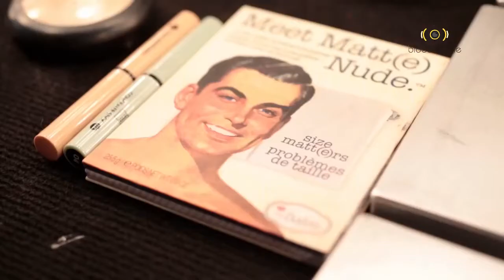Mercedes Benz Fashion Week İstanbul 4. Gün Defileler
Mercedes Benz Fashion Week İstanbul'un 4. gününde oldukça önemli isimler koleksiyonlarını sergilemiş. Günün en dikkat çeken defileleri Zaeynep Tosun ve Mehtap Elaidi'ninkilermiş. Nedret Taciroğlu'nun koleksiyonu da ince işçiliğiyle göz doldurmuş. Raşit Bağzıbağlı, Çiğdem Akın, Belma Özdemir, Red Beard ve Önder Özkan da MBFWİ 4. gün takvimindeki diğer isimlermiş.